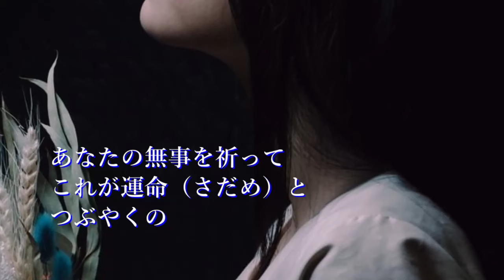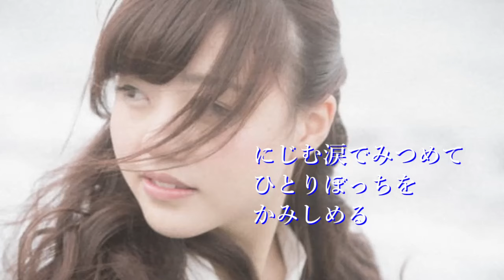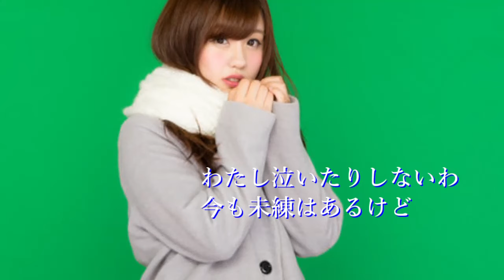冬の駅 小柳ルミ子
1994年12月19日発売
Photo Ac
Photo PAKUTASO モデル河村友歌さん
歌：小柳ルミ子
作詞：なかにし礼
作曲：加瀬邦彦
編曲：森岡賢一郎